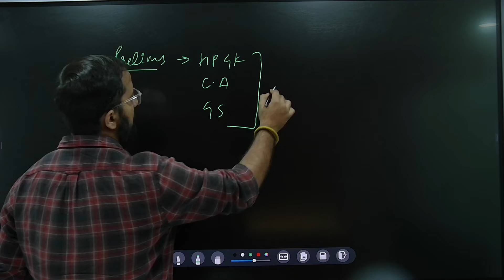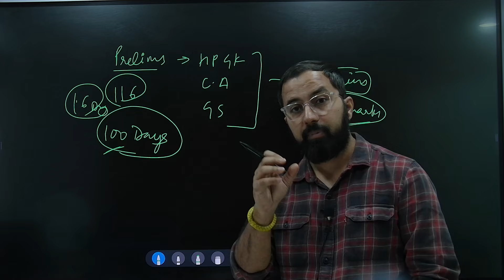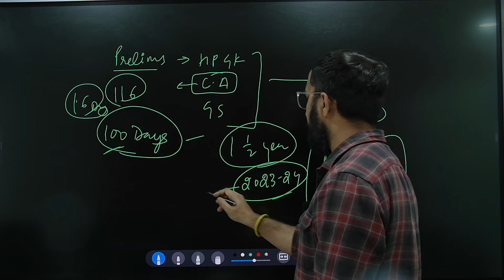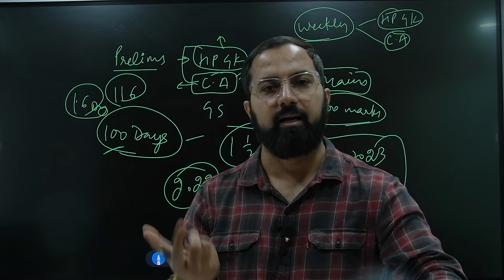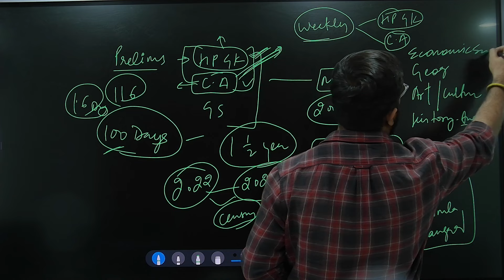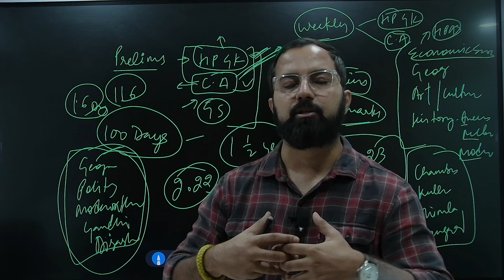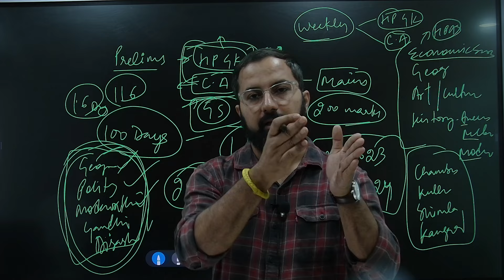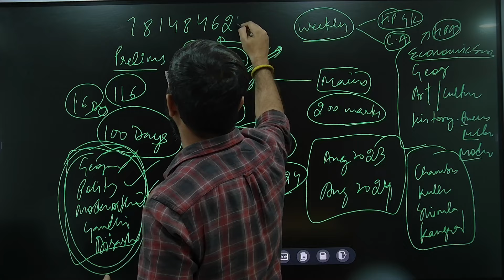HP Allied 2024 | 116 Days left | Complete Strategy to Crack Prelims